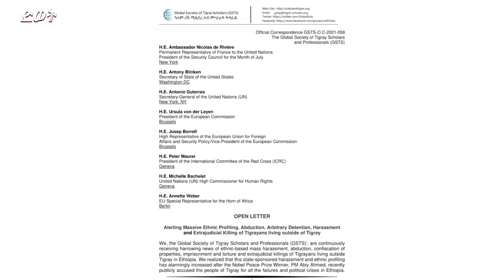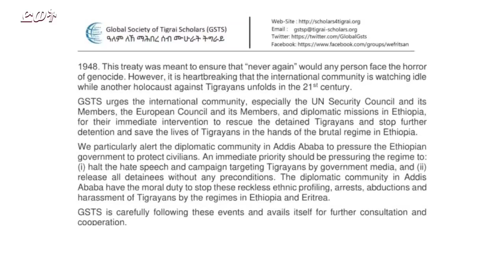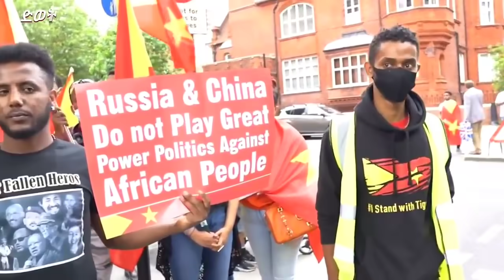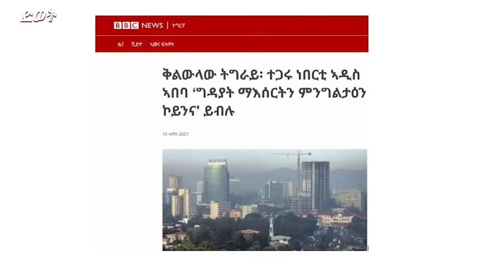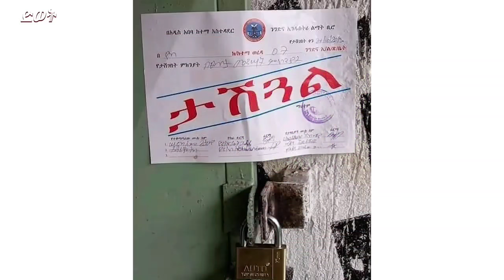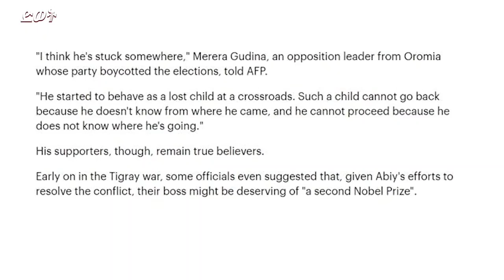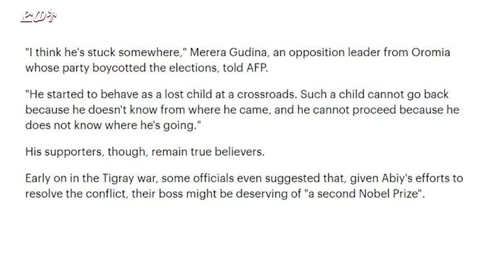ዕለታዊ ዜና ድምፂ ወያነ ትግራይ 05 ሓምለ 2013 DW International